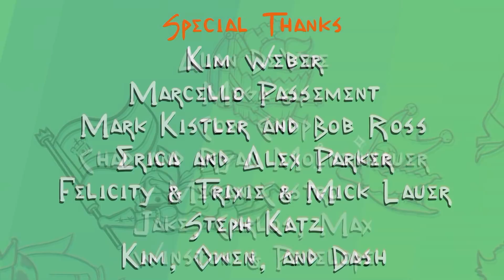TWISTS | PIT PEOPLE | FULL GAME | EP #5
My jaw is on the floor